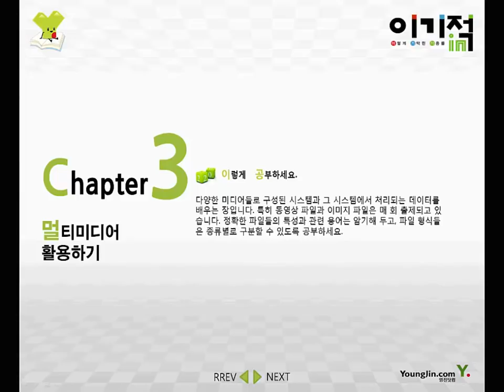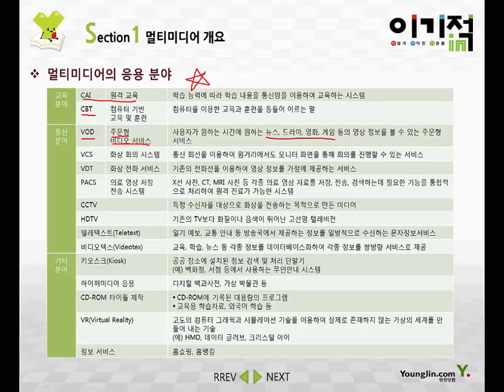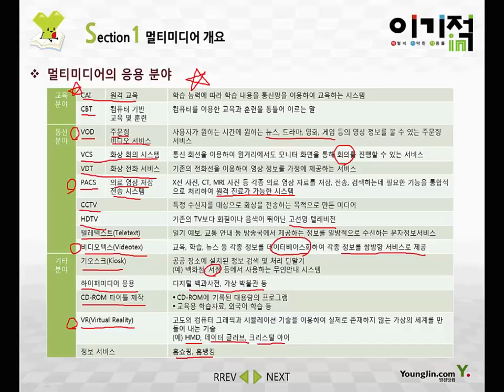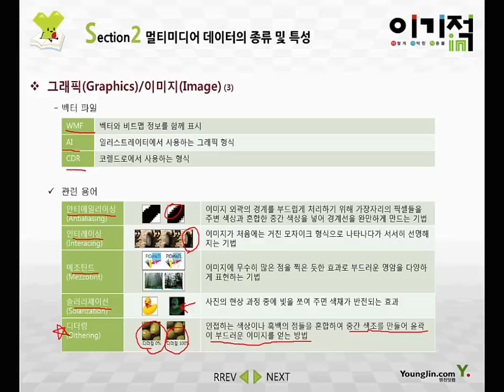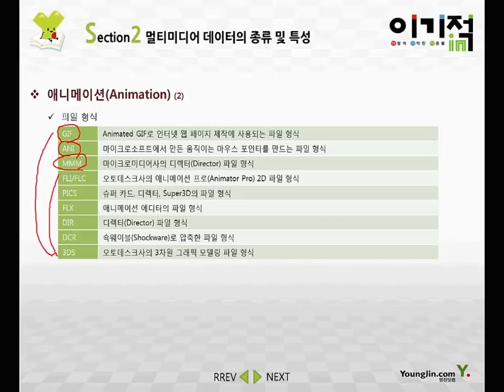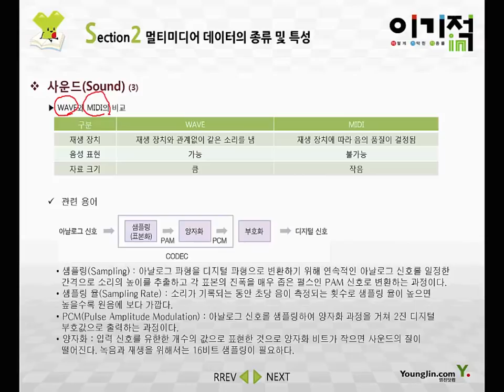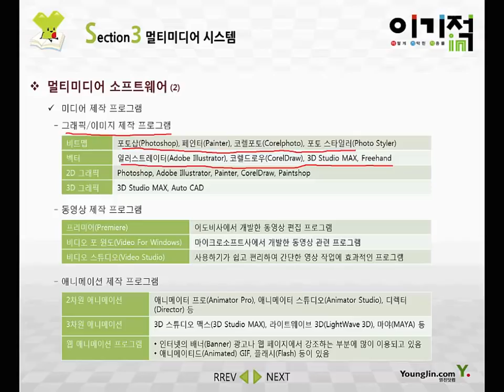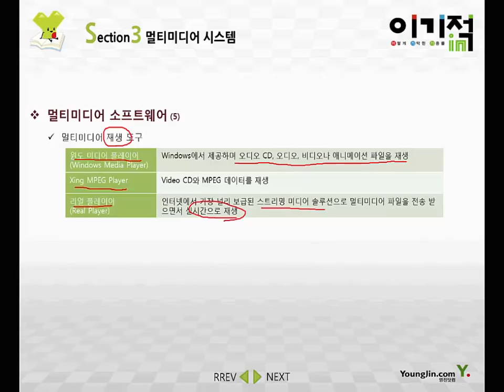[워드프로세서 필기] #17 멀티미디어 활용하기